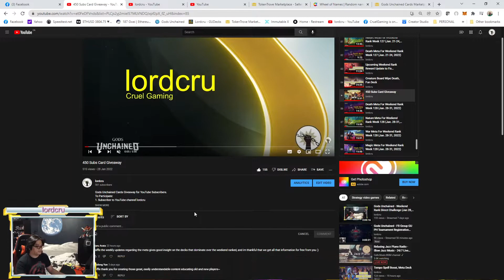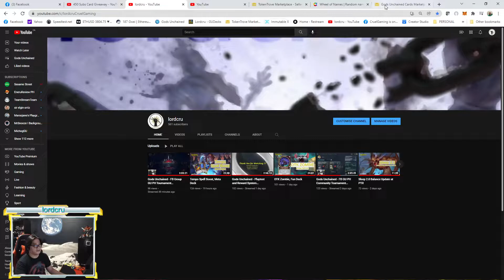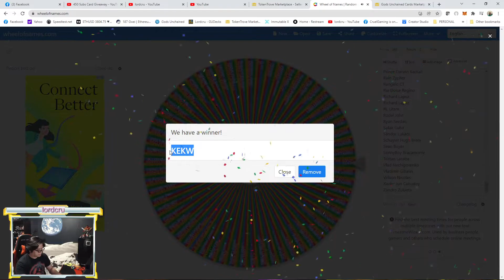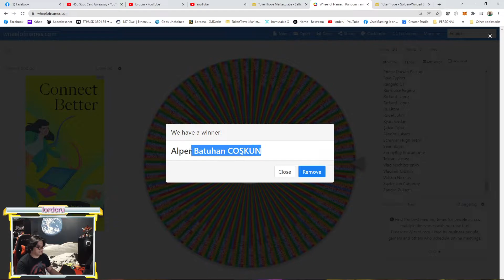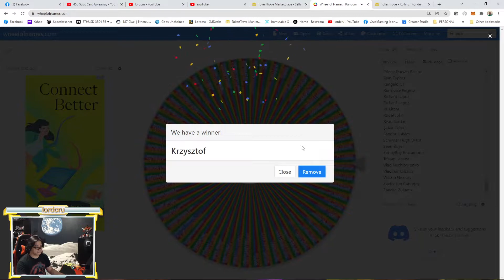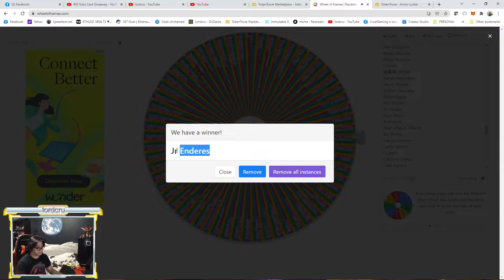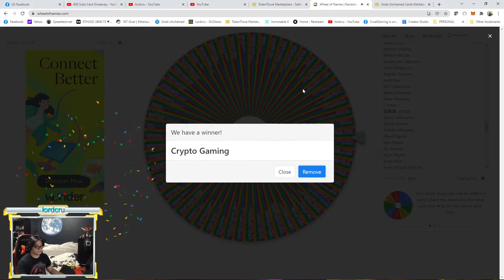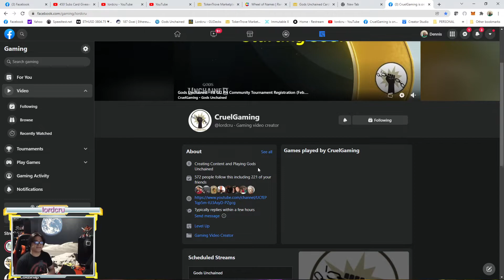Gods Unchained 450 Sub Raffle Winners!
Congratulations!